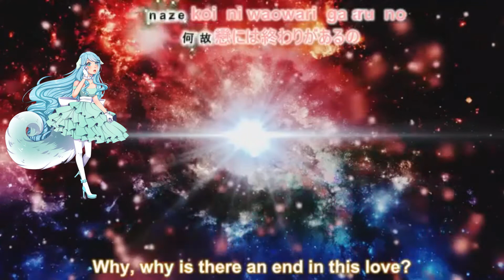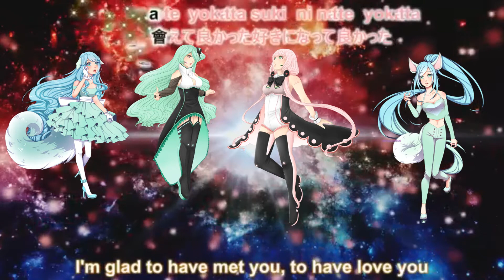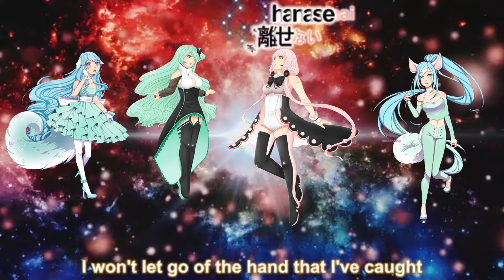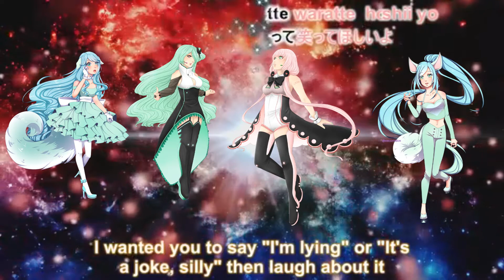【UTAUカバー 】1年2ヶ月20日【4 UTAUs】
The chorus feels weird to me... like it seems off time for that very first bit where it's just the voice, but the rest sounds right... maybe it's just 'cause it's UTAUs? I'm not sure
I think Axis is my favorite of the Ogienoids, I just like all her voicebanks so far. I used Lively because i wanted to make sure she had enough power, which is good because she fit in perfectly with the more powerful girls' voices. The art though isn't Axis' Lively design because it had a white outline and it didn't match Atlas' art so I just used her original design are x_x
Also the video has a few weird glitches... I don't know why VEGAS was being a little punk about everything! wouldn't let me readjust the sizes of the character pictures, and even when i reloaded the project it was like "Nope, no editing for you!"

Meg - Atlas OG37 Original
Mi-Mi - Axis OG36 Lively
Nagi - Lola Wylington Act 5
Nanaka - Trina Wylington HQ

Ogienoids owned by LadyOgien
Starloids owned by starlight-enterprise (me)
Artwork for Ogienoids by LadyOgien
Artwork of Starloids by dreamyxion
UST by RenjiTakuma
Original song by BRIGHT

☆Online Store☆